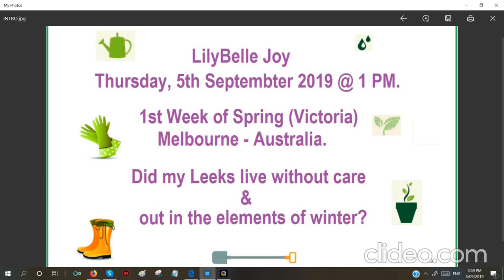Did my Leeks survive winter & being left alone?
The first week of Spring in Melbourne, Australia.  Update on my Leeks!